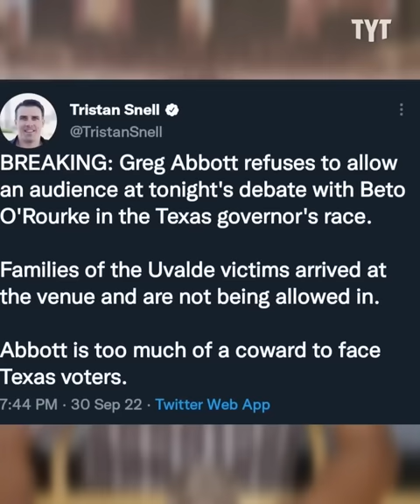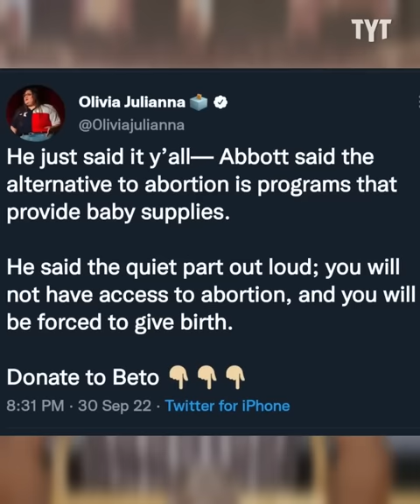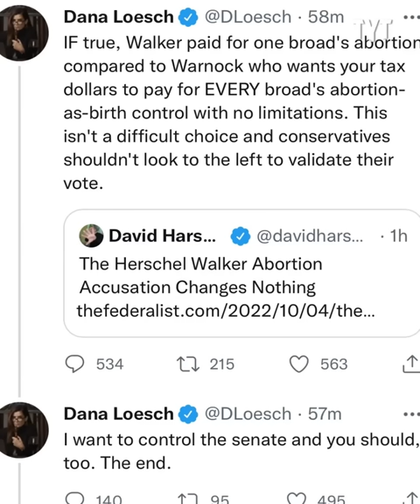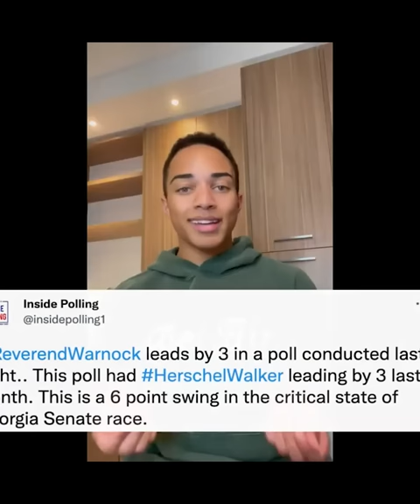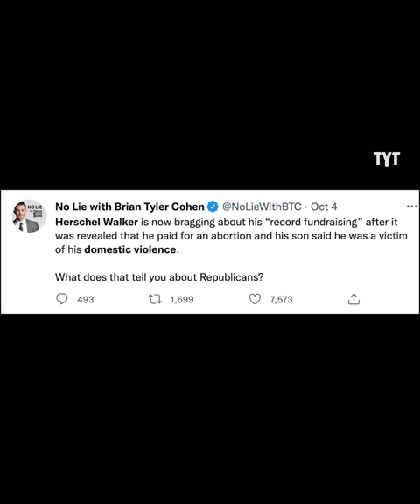This Is The Future MAGA Republicans Want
MAGA Republicans like Herschel Walker and Greg Abbott want this kind of future for America in the 2020s.